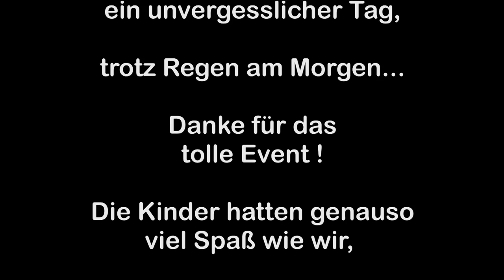Kids In Emotion 2012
Benefizfahrt "Kids in emotion 2012"

Es geht darum kranken und behinderten Kindern einen unvergesslichen Tag zu schenken. Dafür gibt's einen Ausflug mit Trikes, Motorrädern mit Beiwagen, Quads und ATV´s,  einem anschließenden Grillfest und einem kunterbunten Rahmenprogramm, das den grauen Alltag ein wenig vergessen lässt.